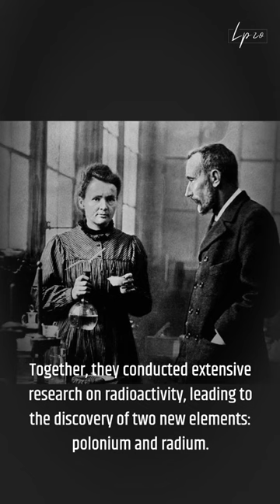Marie Curie: A Trailblazing Pioneer in Science | women in science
Step into the inspiring world of Marie Curie, a pioneering scientist who left an indelible mark on the field of physics and chemistry. 🌌🧪 Her groundbreaking research on radioactivity earned her the Nobel Prize in both Physics and Chemistry, making her the first woman to achieve this remarkable feat. 🏆

Born on November 7, 1867, in Poland, Marie Curie's passion for science was ignited at an early age, leading her to become a relentless explorer of the unseen. 💡 Her tireless efforts led to the discovery of radium and polonium, opening new frontiers in our understanding of the atomic world. 🌠

As she paved the way for future scientists, her unwavering determination shattered gender barriers in the male-dominated scientific community. 👩‍🔬 Marie's legacy continues to inspire generations of women in STEM, fueling a movement of empowerment and change. 💪

Join us on a captivating journey through her life and work, witnessing how her curiosity and brilliance reshaped the course of science and medicine. 🚀 Let's celebrate the extraordinary contributions of Marie Curie, the trailblazing scientist who forever transformed our world. 🌍👩‍🔬